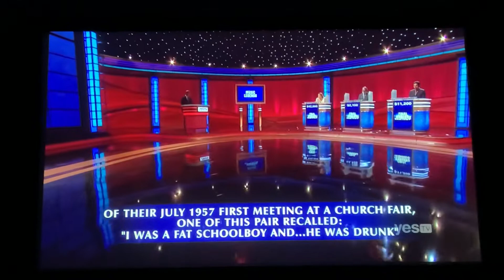Final Jeopardy, “Music Legends” - Amy Schneider DAY 23 (12/31/21)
I came up with the same response as the 3 players. and idk why it’s not right 🤷🏻‍♂️ lol